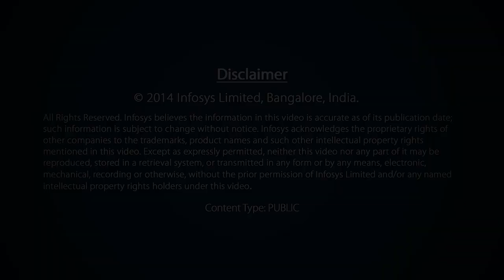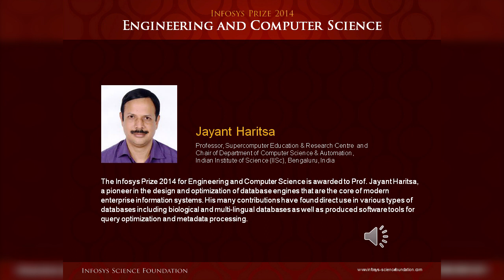Infosys Prize 2014 Winners’ Announcement – Engineering and Computer Science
The Anchor Trustee of the Infosys Science Foundation for the category of Engineering and Computer Science, Mr. Srinath Batni, announces the winner of the Infosys Prize 2014 in this category, followed by the winner Prof. Jayant Haritsa’s reaction and a video message from the jury chair, Prof. Pradeep K. Khosla, at the Infosys Prize 2014 winners’ announcement ceremony in Bengaluru on November 13, 2014.